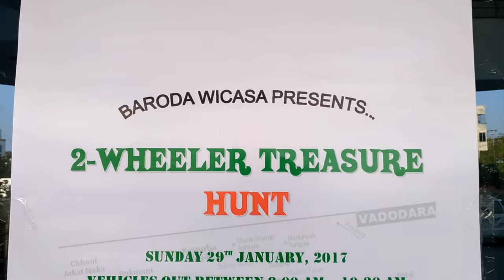2-WHEELER TREASURE HUNT | WICASA Baroda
Do you like Adventure?
Let's Play game where you will enjoy the challenges...
Only for those who choose to be Heros in Life...